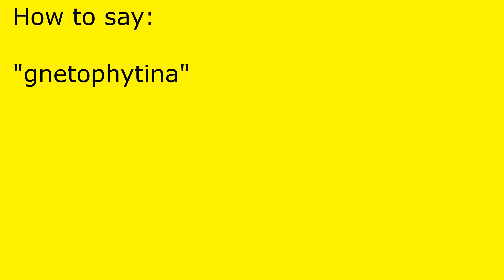How to pronounce gnetophytina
gnetophytina pronunciation.